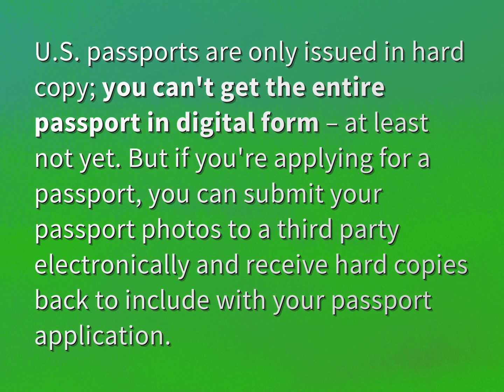Can I get a digital copy of my passport?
James Webb (2022, August 8.) Can I get a digital copy of my passport?
    WHYS.video